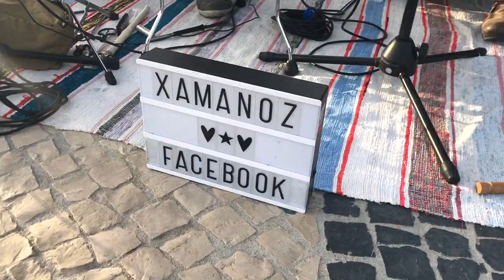Xamanox Trance Organic Lisboa 2017